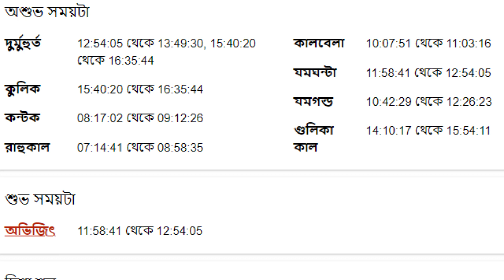১১ই জুলাই ২০২২- কর্কট রাশি আজকের রাশিফল - Karkat Rashi 11th July 2022 Ajker Rashifal - Kark Rashifal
১১ই জুলাই ২০২২- কর্কট রাশি আজকের রাশিফল - Karkat Rashi 11th July 2022 Ajker Rashifal - Kark Rashifal